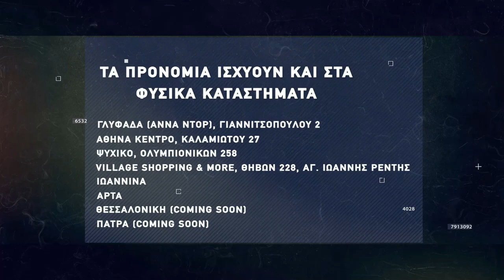Basketaki Summer League - Athens Bucks Vs Δαλάι Κλάμα (26/05/2022)